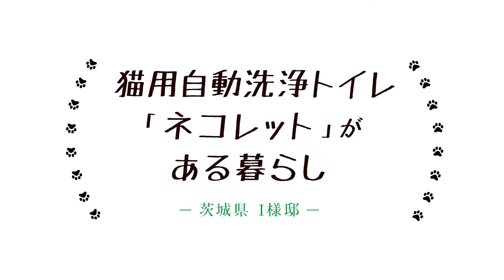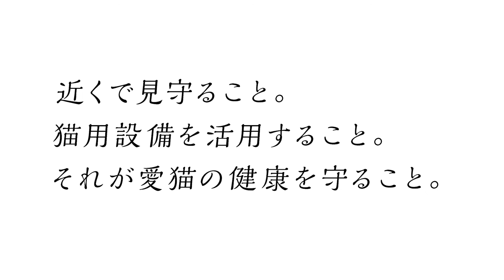【建築事例紹介】猫用自動洗浄トイレ「ネコレット」がある暮らしｰ茨城県Ｉ様邸ｰ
換毛期の家事負担を減らす、初級・中級・上級別アイデアを紹介！

水洗の猫トイレって！？画期的な、その仕組みをレポート！